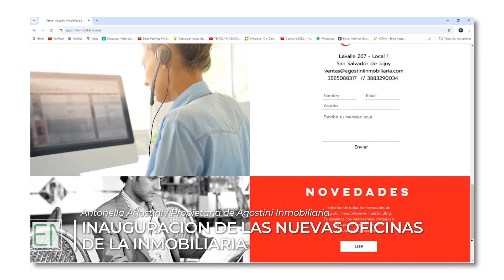30 DENARIOS - Antonella Agostini / Propietaria de Agostini Inmobiliaria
- Agostini Inmobiliaria